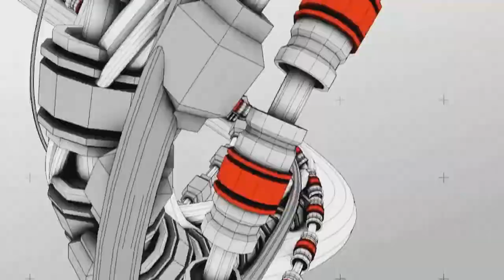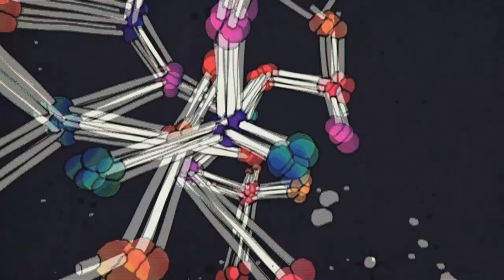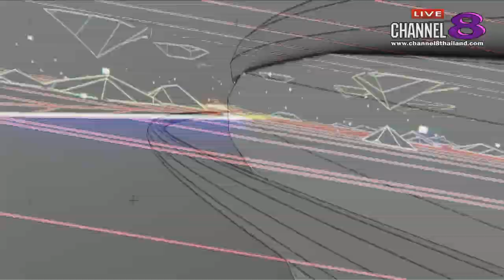Channel8Thailand : ฟ้าใส By แนนซี่ 11-08-61